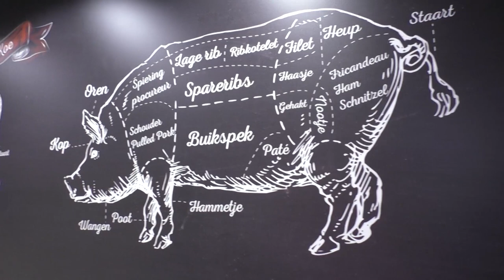Slagerij C. Blankenstijn